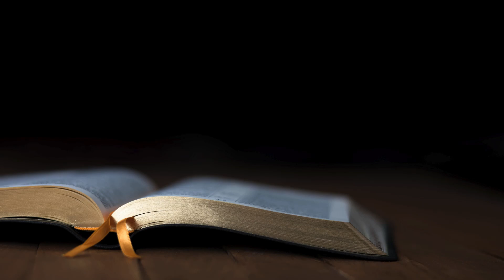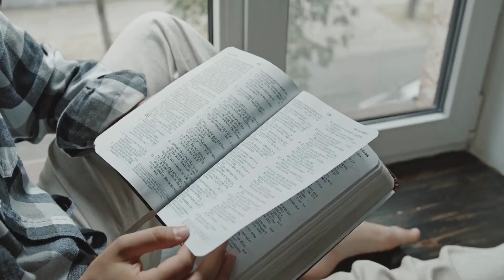From the Fish`s Belly